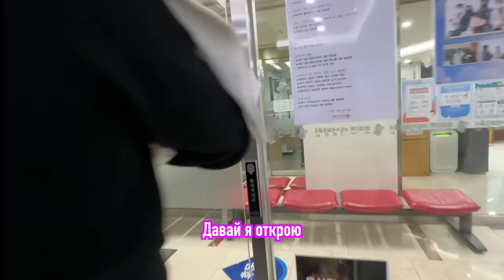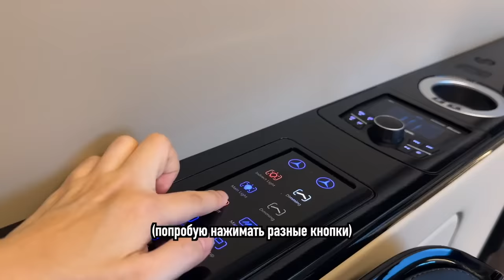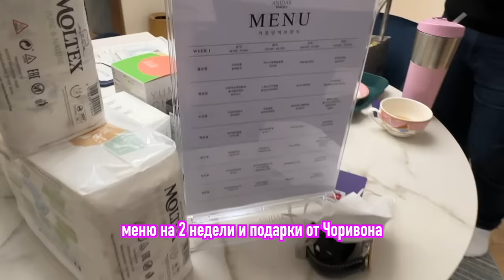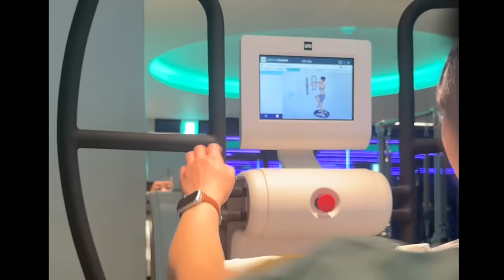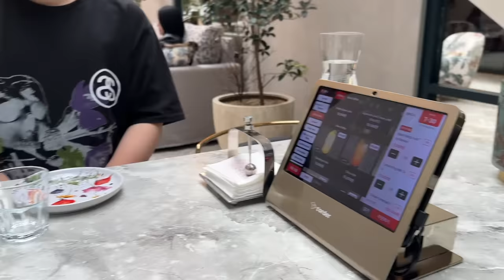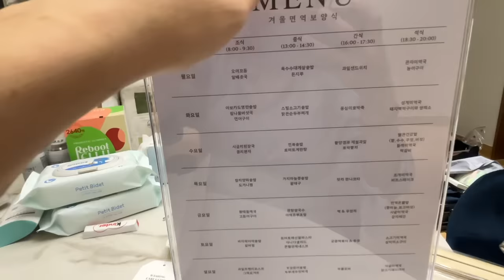3 Недели в Послеродовым Центре + РУМ ТУТ (КАК В ДОРАМЕ...) КОЕРЯНКА| Anidar산후조리원 Minkyungha|경하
Я провела незабываемое время в Чоривоне.
Цель Чоривона – научить матерей и отцов правильному уходу за своими детьми и помочь матерям быстро выздороветь. почти все кореянки там проводят время от 2-4 недели.
тогда Мама уже полностью восстановится и хорошо может ухаживать за ребеном!
там меня кормили и ухаживали за мной и Милки и каждый день делала СПА и массаж
 а сейчас мы уже дома..))
и мы проводим бессонные ночи каждая ночь за то ! мы очень очень счастливы!
у Милки уже появилось имя я в следующем видео расскажу!

그리운 조동과 조리원 생활...